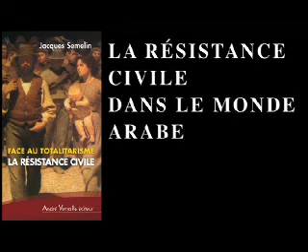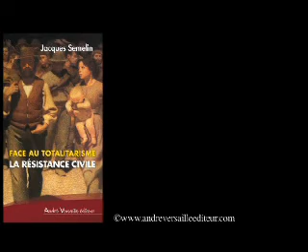J. Semelin : La résistance civile dans le monde arabe (1ère partie)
Jacques Semelin, auteur de "Face au totalitarisme, la résistance civile", nous parle de la résistance civile dans le monde arabe.
Qu'est-ce que "résister" ? Comment des individus "ordinaires" parviennent-ils à lutter sans armes dans des situations d'extrême violence ?
Dans son ouvrage, Jacques Semelin présente ses quelque quinze années de recherche sur les ressources de la résistance civile au sein des systèmes totalitaires du XXe siècle. Une réflexion unique et toujours actuelle pour comprendre comment des hommes et des femmes peuvent se dresser contre une dictature.